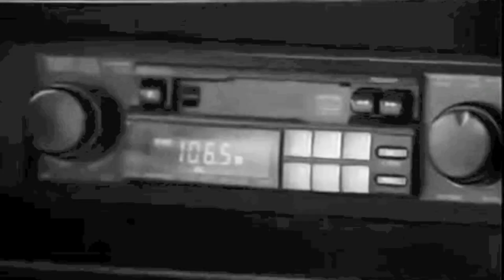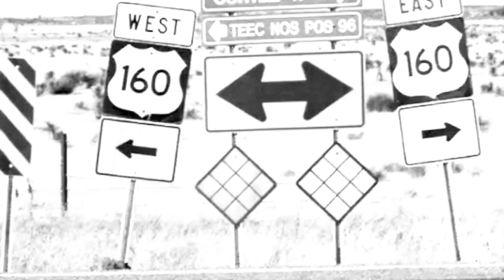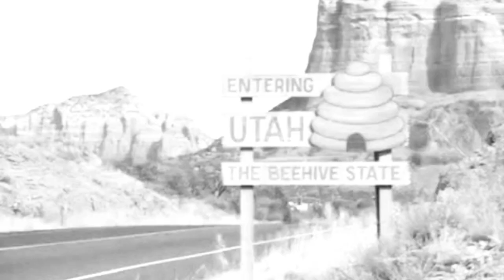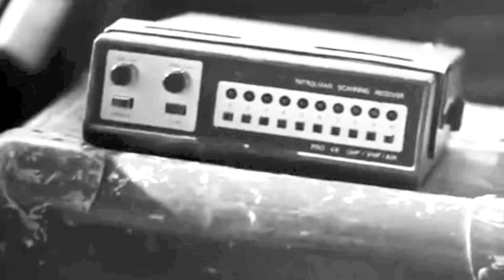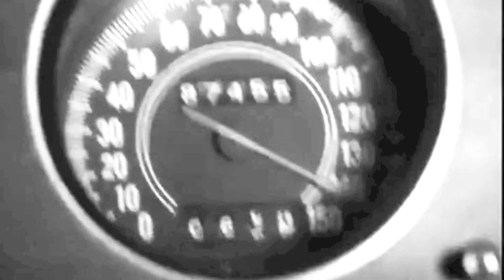Route 66 - Depeche Mode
Video made by myself with images from the film Vanishing Point 1997 and the videclips Dream On and Behind the wheel by Depeche Mode, hope you enjoy it